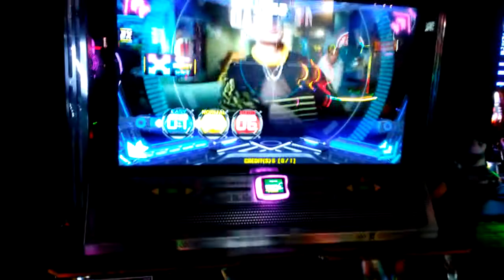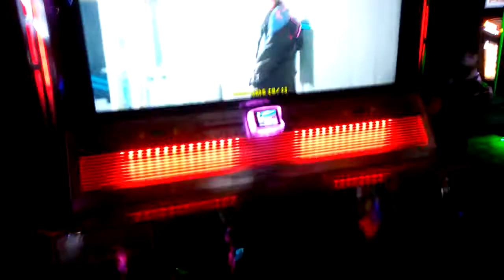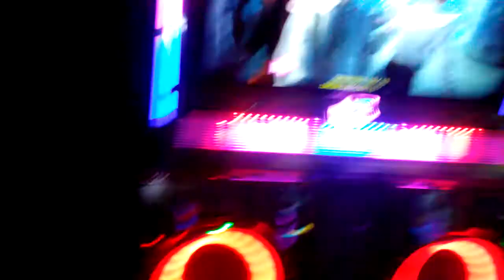PUMP IT UP 20TH ANNIVERSARY: IKON- Love Scenario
It was my first time playing the new PUMP IT UP at DAVE AND BUSTERS